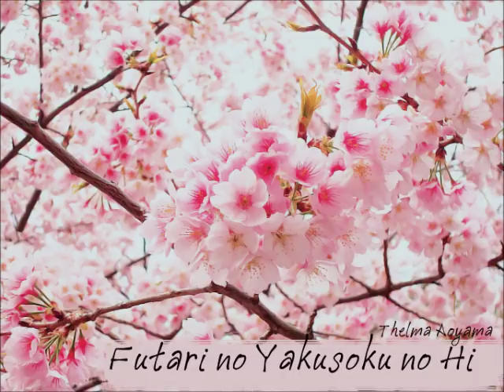futari no yakusoku no hi - Thelma Aoyama